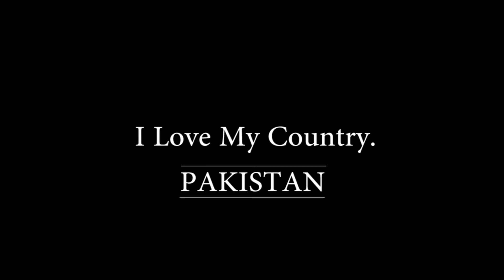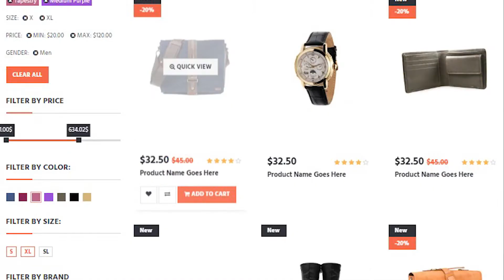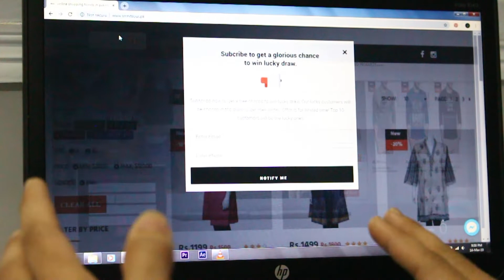MY FIRST PAID VLOG